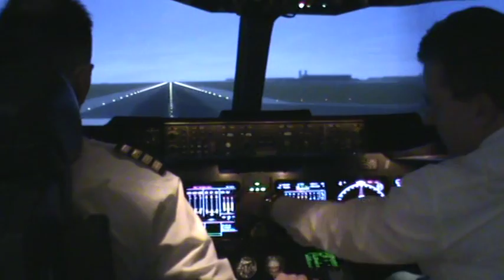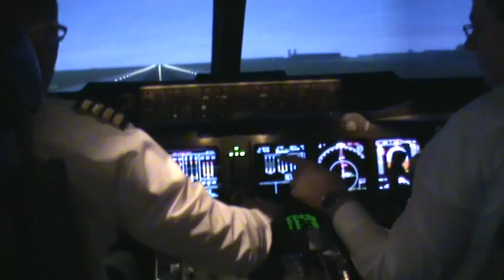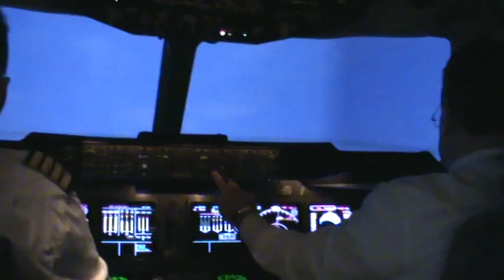MD 11 sim sessie 013 KLM